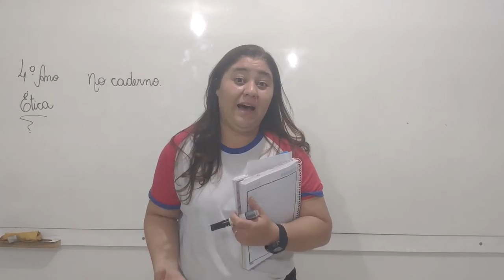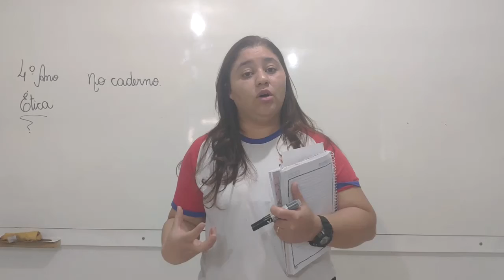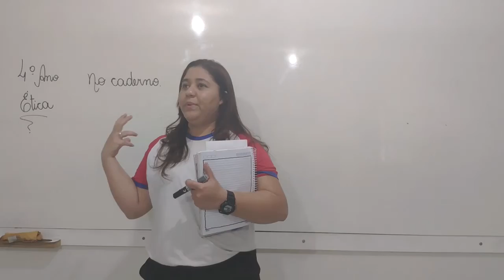4° Ano - Ética 14.07.20 (CHAMADA)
Olá Alunos!
Segue abaixo o link da chamada.